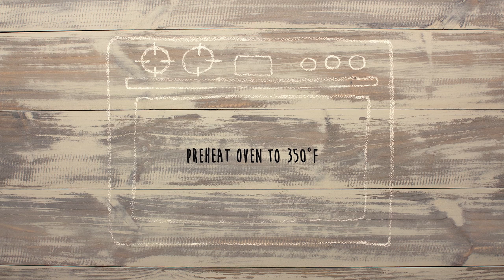Rascal Sweet Potato Pie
Want to feel festive during Easter? Then follow these simple steps and make your very own tasty Rascal sweet potato pie! Now hop to it! RECIPE BELOW!

Rascal Purple Sweet Potato Pie Recipe
Read below or go HERE:

For Pie:
2 medium-sized sweet potatoes
1 sheet of pre-made pie dough
3⁄4 cup heavy cream
1⁄2 cup brown sugar
2 eggs
4 tbsp unsalted butter, melted
3⁄4 tsp ground cinnamon
1⁄4 tsp ground ginger
1⁄4 tsp nutmeg
1 tsp salt
2 tsp vanilla extract
3⁄4 cup milk

For Whipped Cream:
3⁄4 cup heavy whipping cream 1 1⁄2 tsp maple syrup

Decoration:
Crushed Pie Crust
Pink Fondant
Black Fondant

Directions:
1. Preheat oven to 350°F.
2. Wrap two medium-sized, washed sweet potatoes in aluminum foil and place on a baking sheet. Bake the sweet potatoes for 1 1⁄2 to 2 hours, or until soft.
3. Let the sweet potatoes rest overnight.
4. Preheat oven to 350°F again.
5. Place pre-made pie dough onto a rectangular baking sheet. Fit the pie dough to the mold, and cut the excess dough from the edges.
6. Use a fork to poke holes in the pie dough. Cover the dough with parchment paper, and then place pie weights or dried chickpeas over the parchment paper.
7. Bake until the pastry turns to a light golden brown.
8. Remove the parchment paper and pie weights or dried chickpeas. Cut the excess crust from the edges, and set aside for later.
9. Remove the aluminum foil from the sweet potatoes.
10. Peel the sweet potatoes and chop into small pieces.
11. In a blender, combine the sweet potato pieces, heavy cream, brown sugar, eggs, unsalted butter, ground cinnamon, ground ginger, nutmeg, salt, and vanilla extract. Blend, also adding the milk a little at a time, until the mixture achieves a pudding-like consistency.
12. Pour the blended mixture over the baked pie crust.
13. Place in the oven and bake for 40 minutes at 350°F.
14. Let the pie cool at room temperature for at least 3 hours.
15. In a separate bowl, combine the heavy whipping cream, maple syrup, and salt. Beat until whipped.
16. Crush the excess pie crust set aside earlier into a fine texture.
17. Cut the shape of Rascal out of the cooled pie set aside earlier.
18. Use the crushed pie crust to create Rascal’s inner ears, feet, and chin.
19. Use the whipped cream to create Rascal’s eyes and teeth.
20. Use black fondant to create Rascal’s pupils and whiskers.
21. Use pink fondant to create Rascal’s nose.

Over 100 million downloads on our games to date. Download Best Fiends and Best Fiends Forever for FREE! Enter the world of Minutia and collect cute characters, level up your team to defeat the Slugs and play more than 4,000 levels for hours and hours of fiendish fun!